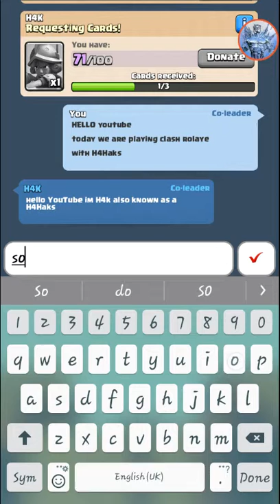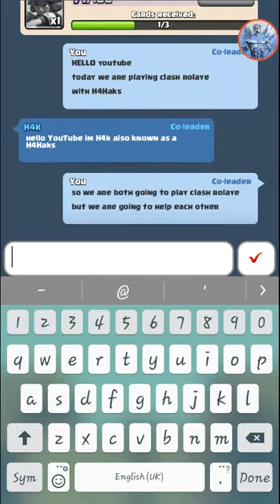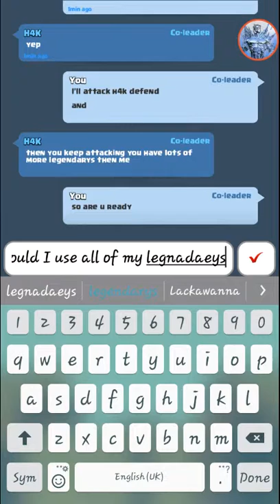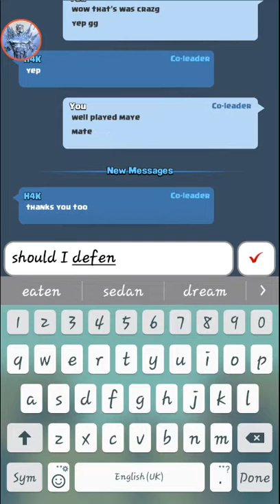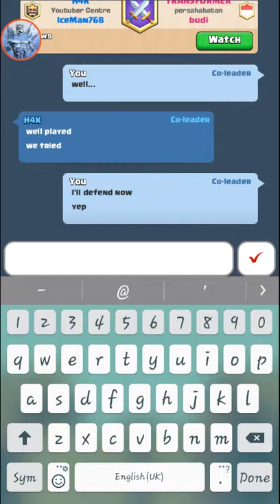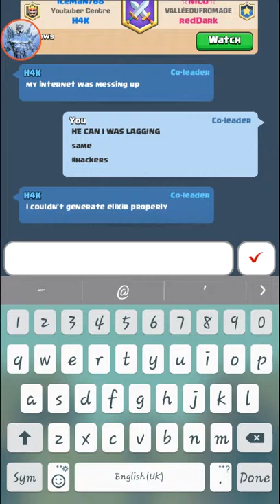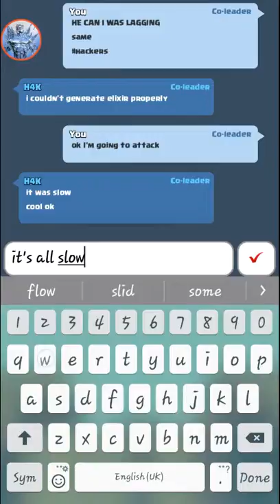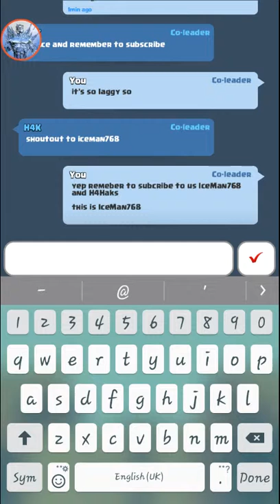Clash Rolaye 2v2 with H4Haks